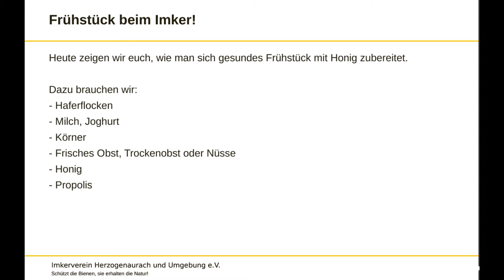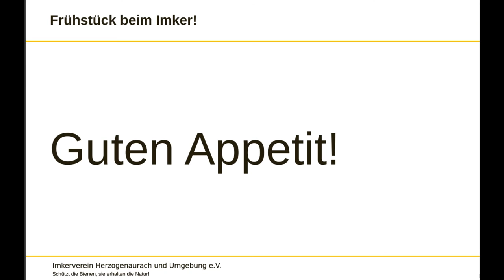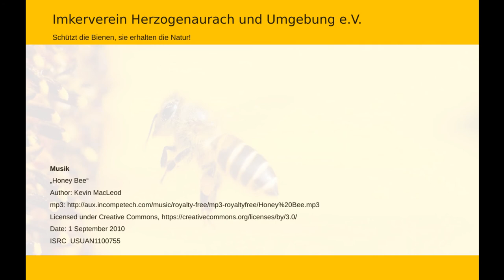Imkerfrühstück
This video shows a way of preparing a healthy and delicious breakfast with honey and propolis.